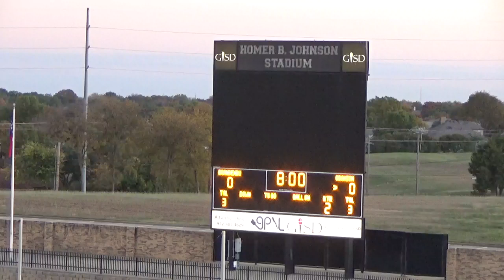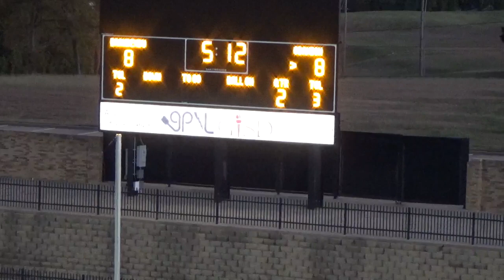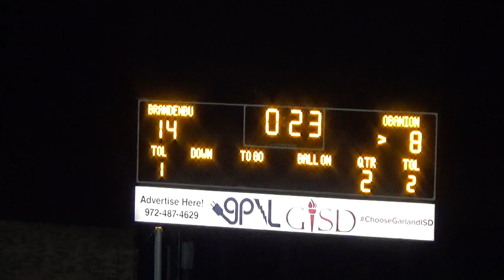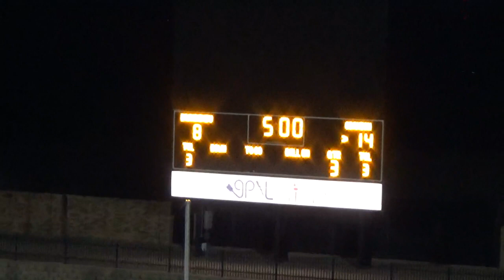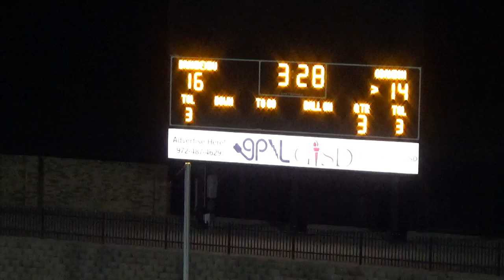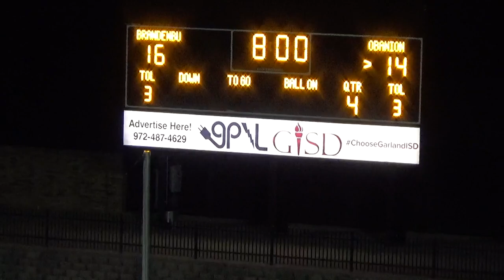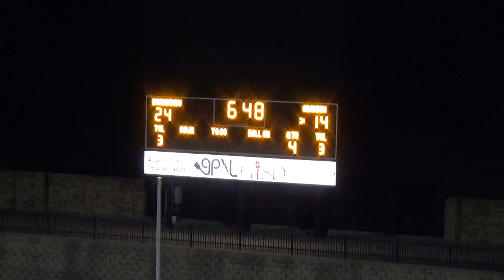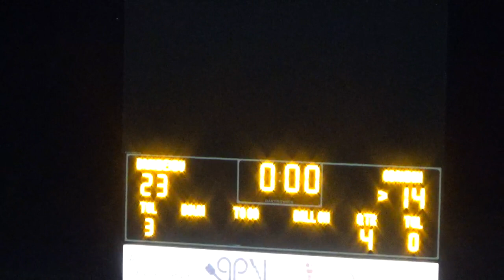Garland ISD: 8th Grade Football O'banion vs Brandenburg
8th Grade Football (7th and 8th Grades Combined). The O'Banion Bisons vs Brandenburg Braves. Game played at HBJ Stadium on 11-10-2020.